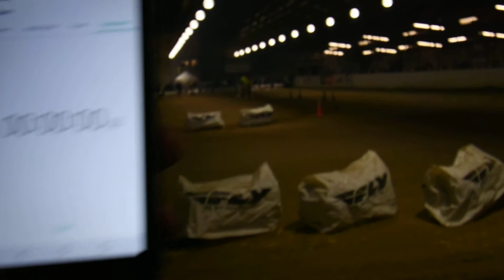Mini bike flat track Spokane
Racing mini bikes on the Indoor flat track Spokane Wa 2019